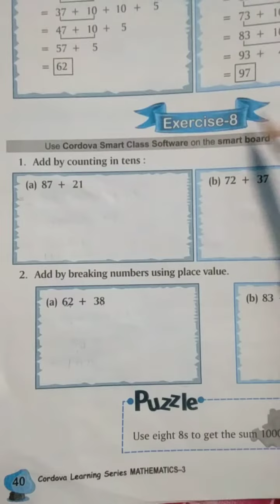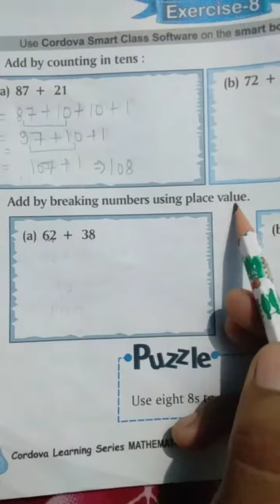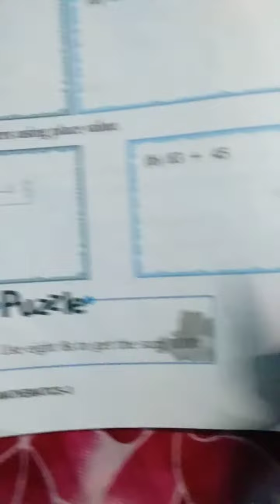Sub. Maths class 3rd ch-4(Addition) exercise -8